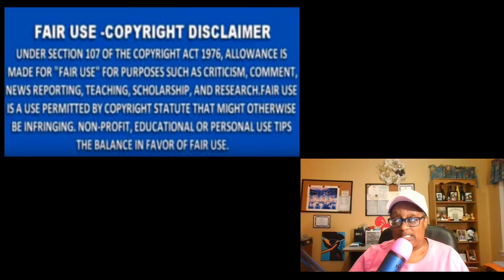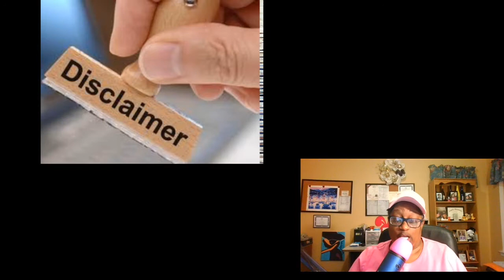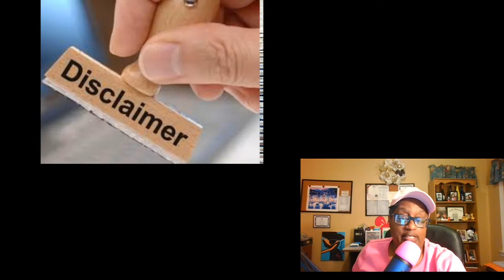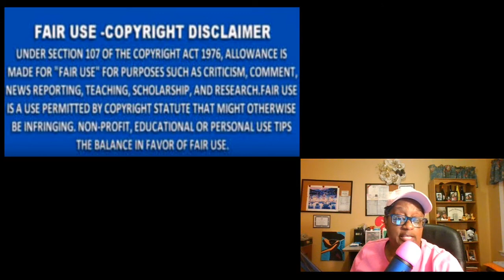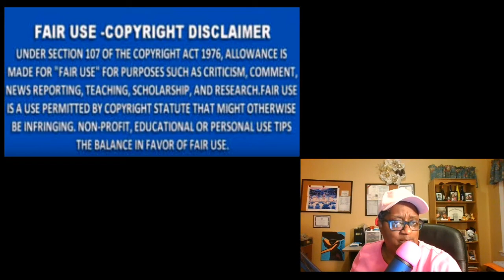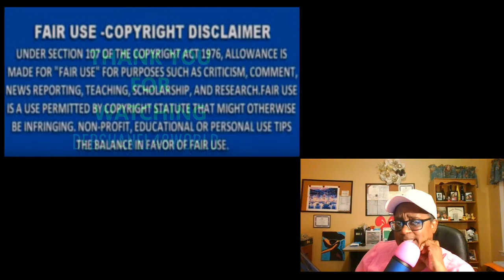Nene Leakes From The RHOA Buys Her Eldest Son A New Home For His 30th Birthday Review